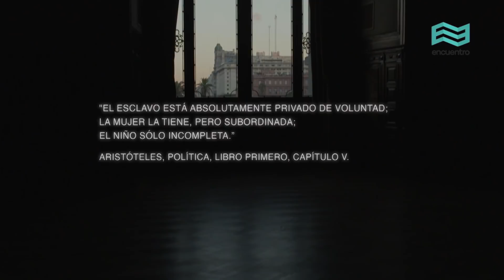Conferencia LNF 2018: Género y políticas del conocimiento, Por Diana Maffía - Canal Encuentro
Diana Maffía nos invita a pensar las relaciones de poder que existen en los espacios de debate y creación del saber, cuál fue el lugar que las mujeres ocuparon históricamente y cómo fue el proceso a partir del cual comenzaron a cuestionar el orden establecido.